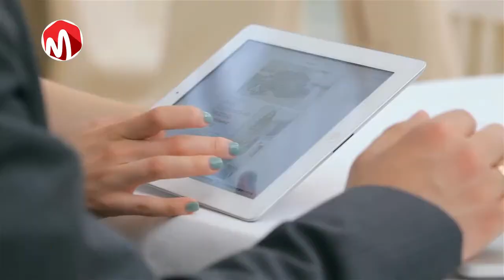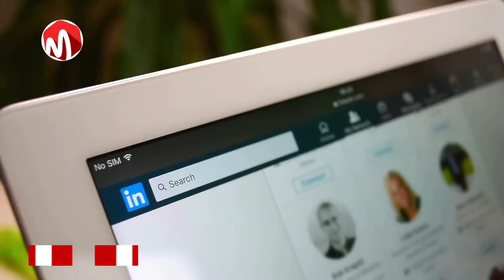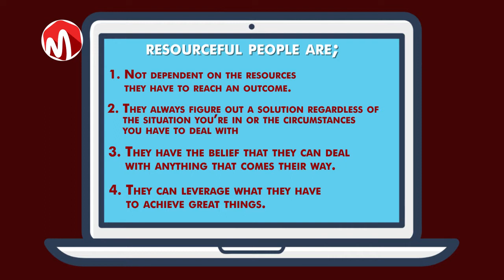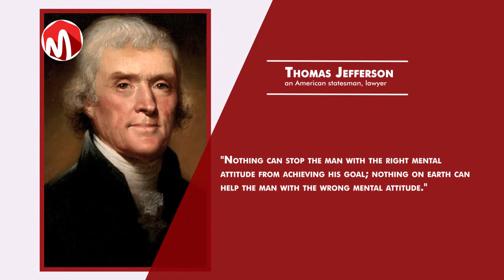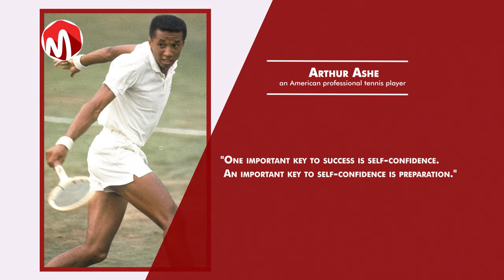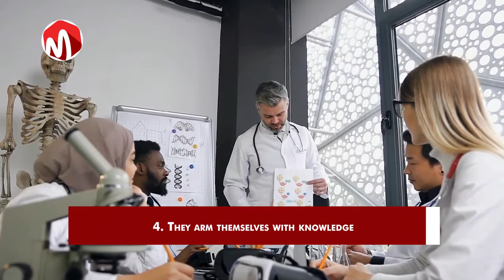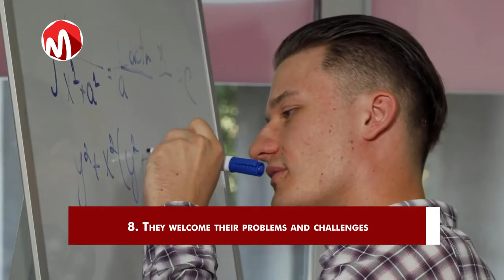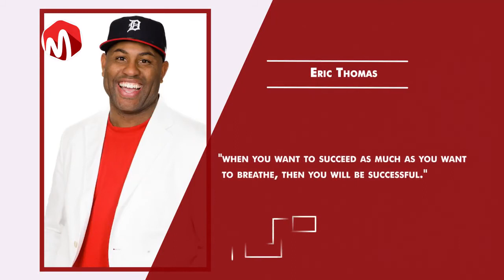9 Things Really Resourceful People Do